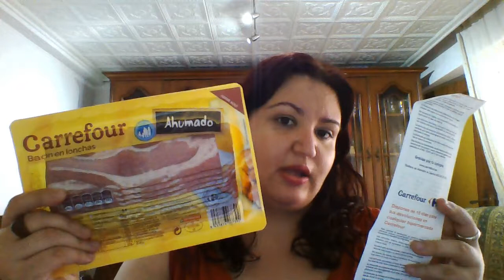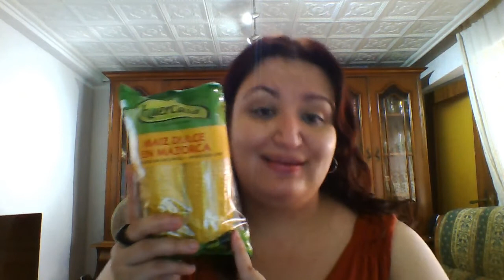Compras Carrefour Alimentación Hogar